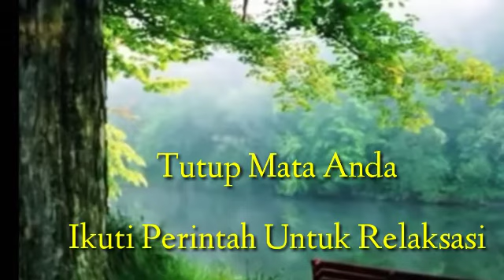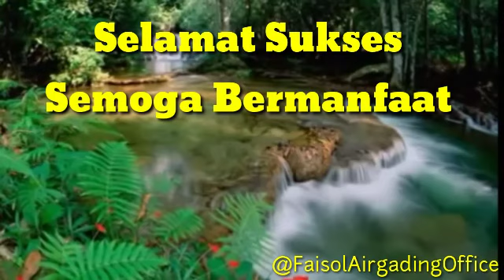Install Ulang Pikiran Bawah Sadar Untuk Kekayaan dan Keberlimpahan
Audio Terapi Bawah Sadar (ATBS)
Dibimbing dr Sigit Setiawadi, SPOG
Install ulang Pikiran Bawah Sadar
Untuk kekayaan dan keberlimpahan

Gunakan headset (agar lebih optimal) dan ikuti perintah pembimbing dengan duduk rileks dan nyaman.

Ulangi 3 kali sehari selama 7 hari agar terinstall permanen dalam Pikiran Bawah Sadar.

Selalu bermunajat kepada Yang Kuasa agar tercapai cita-cita. 1 sampai 2 tahun kedepan Insya Allah tercapai atas izin-Nya.

Nantinya pikiran bawah sadar yang akan mencarikan jalan mencapai tujuan, baik melalui ide, relasi maupun kreatifitas usaha.

Selamat Mencoba
Semoga Sukses.